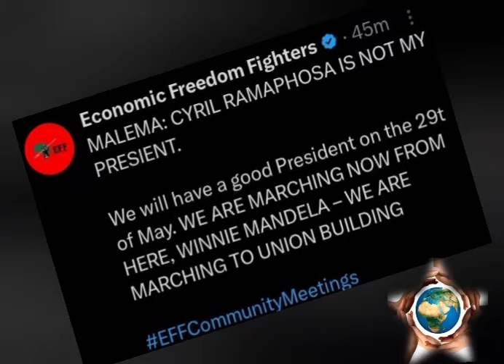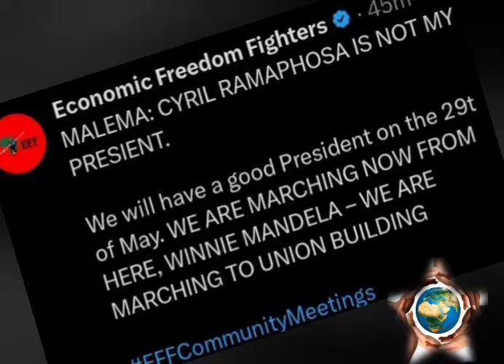Watch:Cyril Ramaphosa Is Not My President" Angry Malema Tells EFF Members In Tembisa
Cyril Ramaphosa Is Not My President" Angry Malema Tells EFF Members In Tembisa